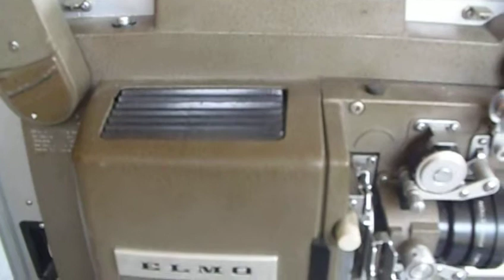แปลงเครื่อง 16 ม ชุดไฟ 82 V